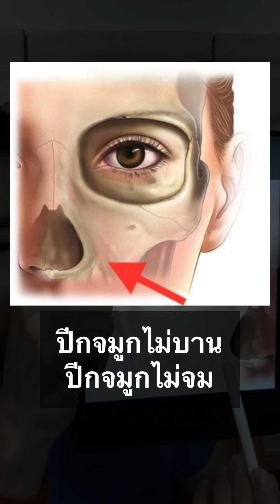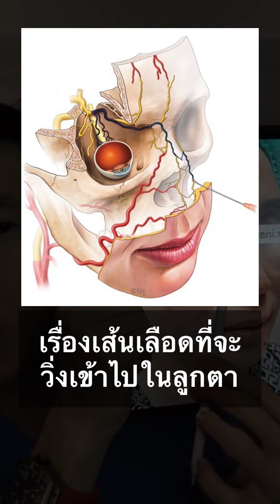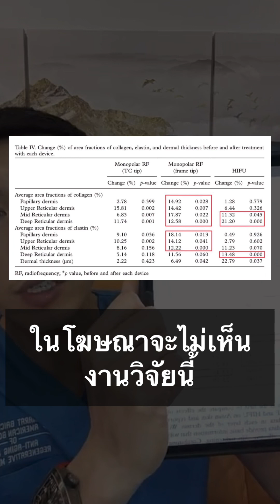ร่องแก้มปราบเซียน‼️คุณหมอแคนาดาไม่ฉีด